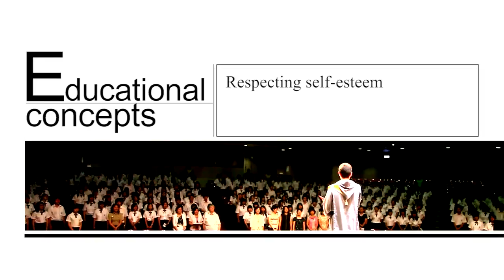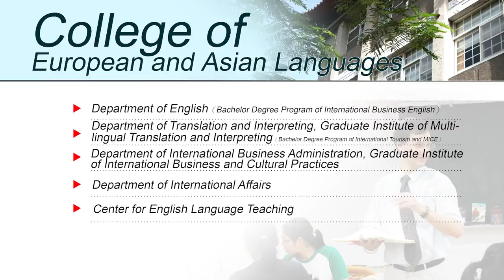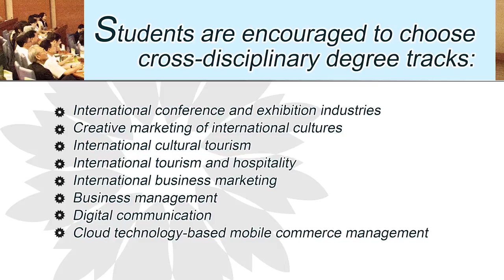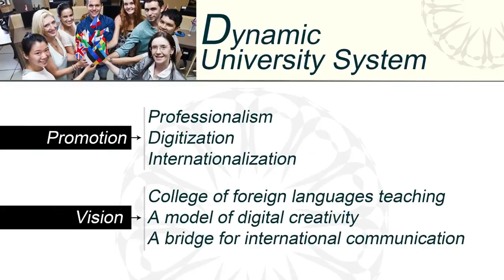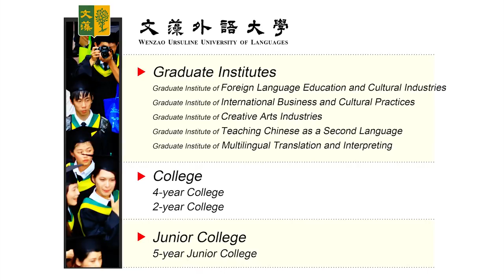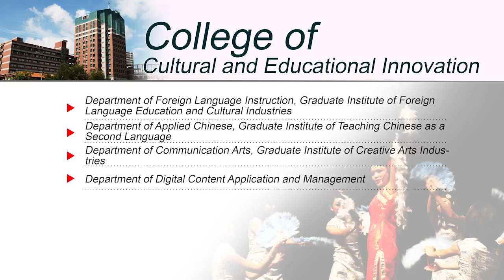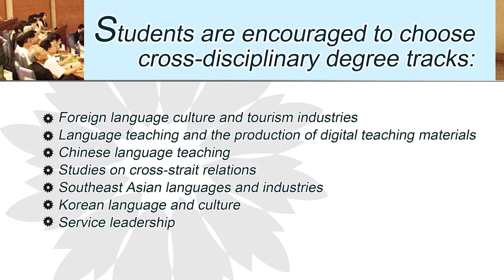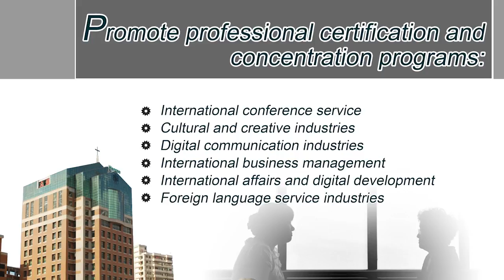2015 Video Introduction of Wenzao Ursuline University of Languages (English Version)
Video Introduction of Wenzao Ursuline University of Languages